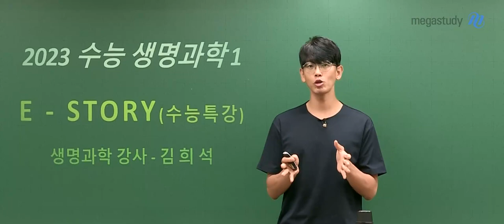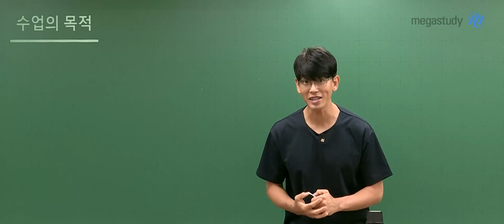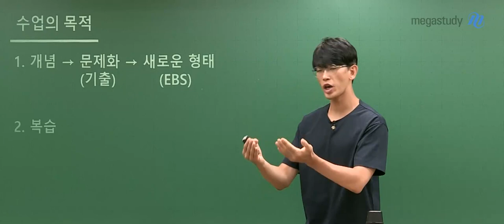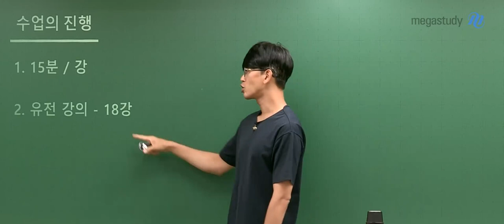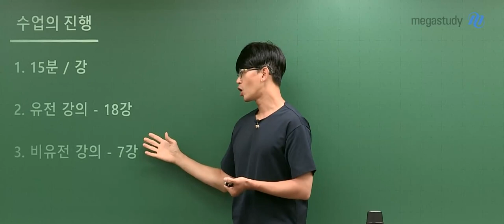[메가스터디]생명과학 김희석쌤 - 2023 생명과학I DEVELOP_EBS-STORY (수능특강) OT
생명과학 김희석 선생님의 2023 생명과학I DEVELOP_EBS-STORY (수능특강) OT 영상입니다.